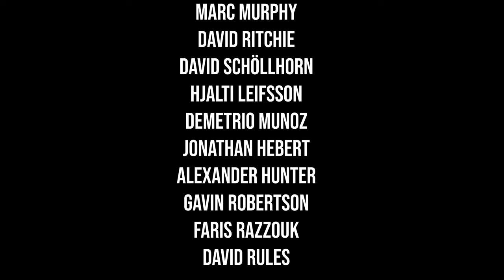LUKE STOLTMAN'S FINAL TRAINING SESSION BEFORE DUBAI